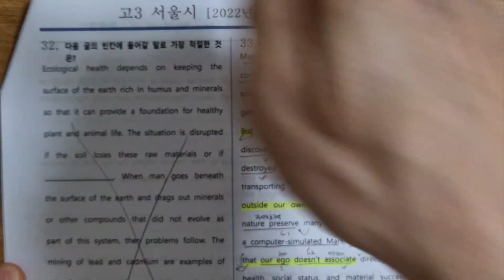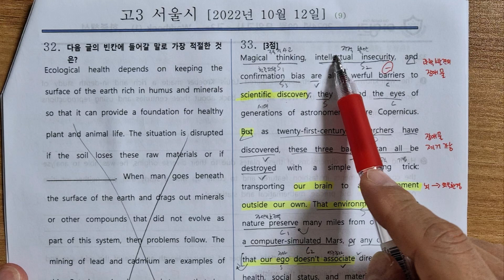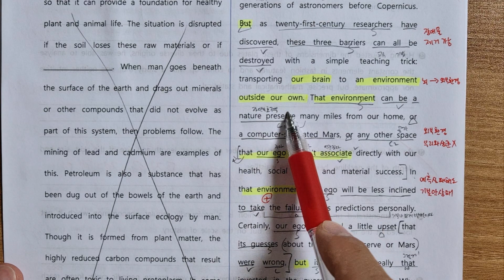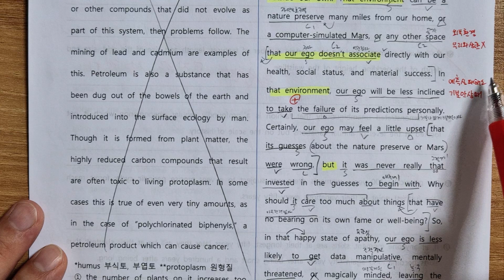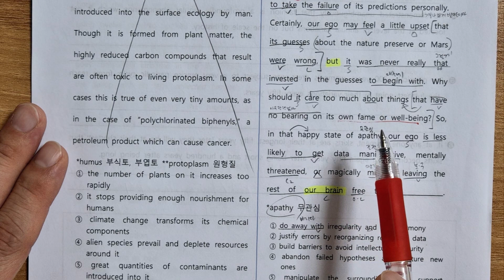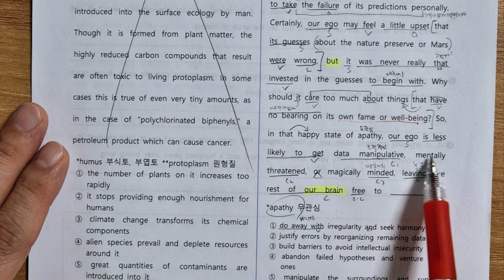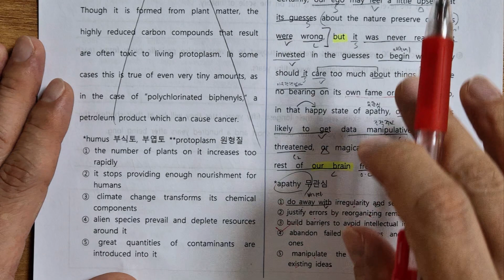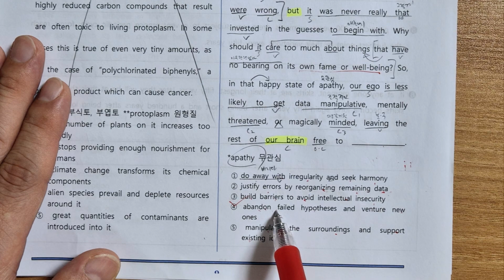2022 고3 10모 33번